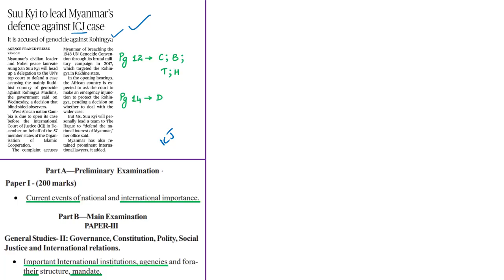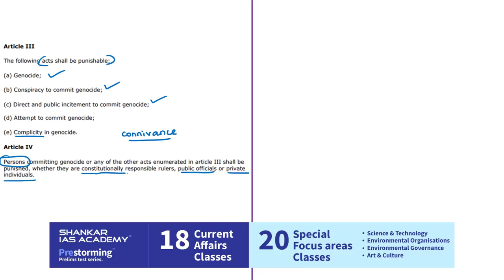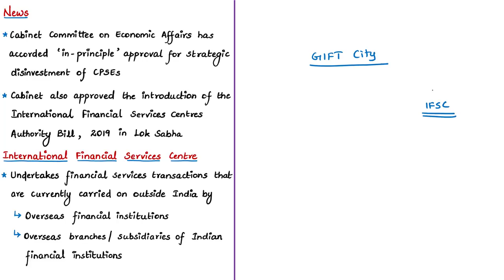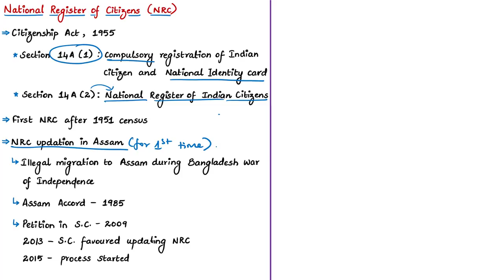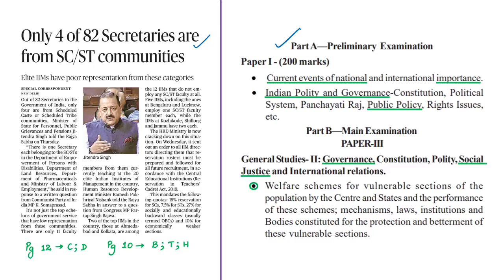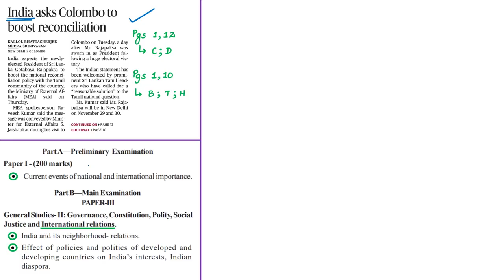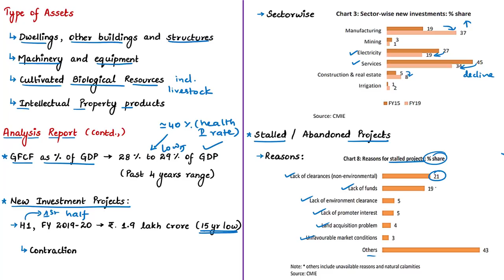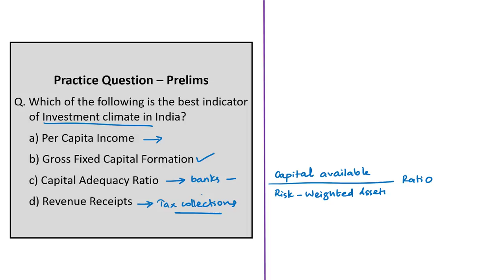The Hindu News Analysis | 21st and 22nd November 2019 | Current Affairs - UPSC 2020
Time Stamping of news articles:
1. Suu Kyi to lead Myanmar’s defence against ICJ case (Rohingyas, Gambia for OIC and Rohingyas Vs Myanmar, International Court of Justice) - 0:27
2. Govt. to sell off its entire stake in BPCL, 4 other PSUs (Strategic Disinvestment) -13:00
3. Centre plans NRC exercise all over the country: Amit Shah - 27:26
4. Senseless (Editorial on Nationwide NRC) - 33:32
5. Scrap updated NRC, Assam govt. urges Centre - 37:30
6. Only 4 of 82 Secretaries are from SC/ST communities (Status of representation in GoI and in IIMs) - 40:57
7. India asks Colombo to boost reconciliation (India - Sri Lanka relations) - 48:54
8. New investments in FY20 fall to 15-year low (Investment climate in H1 FY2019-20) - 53:33
9. Practice cum Revision - MCQs - 1:02:57

Important topics such as InvestmentClimateInIndia GenocideConvention RepresentationOftheSCSTCommunities StrategicDisinvestment NRCissues IndiaSriLankaRelations InternationalCourtofJustice are vividly discussed in UPSC Civil Services Exam Perspective in this video, with a special Practice cum Revision session in the end.

Links for Register of Indigenous Inhabitants of Nagaland (RIIN) -